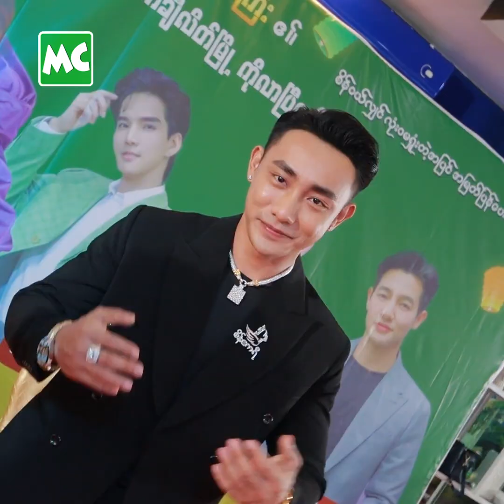ကိုယ်ပိုင်သီချင်းတွေ ဖန်တီး နေတယ် ဆိုတဲ့ တိုင်ရွန်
'သီချင်းကို Professional လုပ်ဖို့တော့ မရှိသေးပါဘူး။ သူများ သီချင်းတွေ ယူဆိုရတာ အားနာလို့ ကိုယ်ပိုင် သီချင်းတွေ ဖန်တီးဖြစ်နေတာပါ။ အမြဲတမ်း အသစ်တစ်ယောက်လို ခံယူပြီးတော့ အမြဲ ကြိုးစားနေရဆဲပါ' လို့ ပြောလာတဲ့ တိုင်ရွန် နှင့် ခဏတာ။

@MyanmarCelebrity Update: Actor Tyron talks about his music creation.